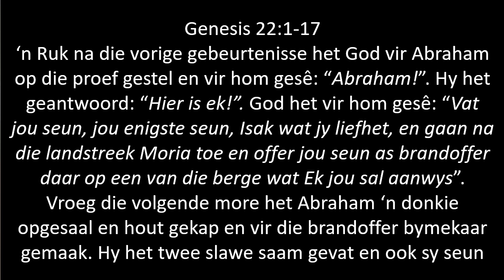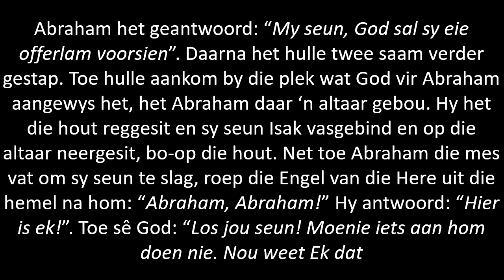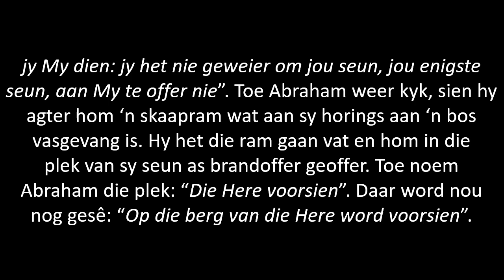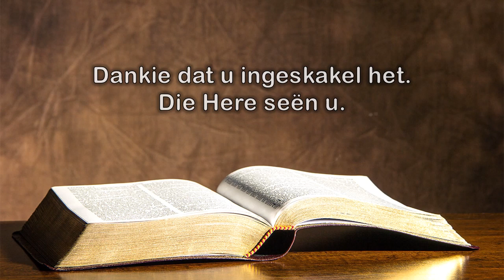Tema: Ons God se Vader-hart-liefde...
Preek deur ds. Adriaan Swart.